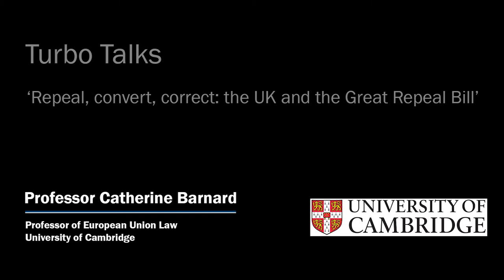Turbo Talks: Repeal, convert, correct: the UK and the Great Repeal Bill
In this video, Professor Catherine Barnard explains the aims and the objectives of the 'Great Repeal Bill'  and how it might function.

Article 218 of the Treaty on the Functioning of the European Union sets out the EU’s rules for conducting negotiations with third parties. It applies to negotiations between the EU and one or more non-member states or international organisations.

In these Turbo Talks, leading academic commentators from the University of Cambridge highlight the issues facing the UK as it seeks to negotiate a Brexit agreement in the wake of the 'leave' result of the referendum on EU membership.

With reference to the article, these videos seek to explain key issues within 218 seconds.

For more information about the academics, please see the Faculty of Law at the University of Cambridge or the Centre for European Legal Studies (CELS)